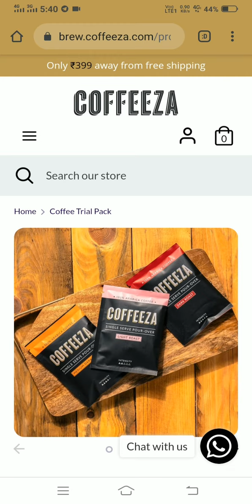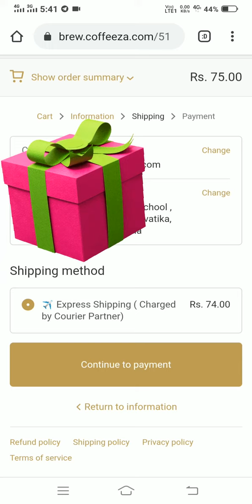Free sample products. Order Free Sample Products now. Free Sample In India.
Search on Telegram @Vkinds